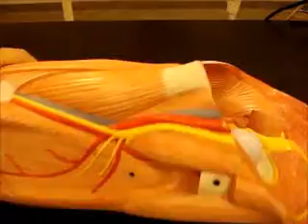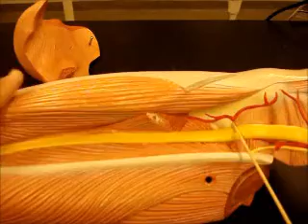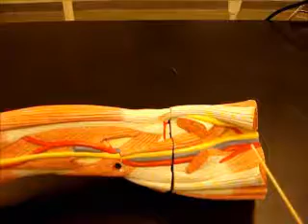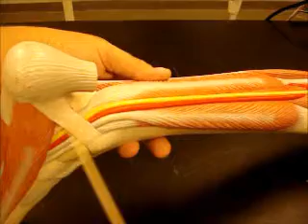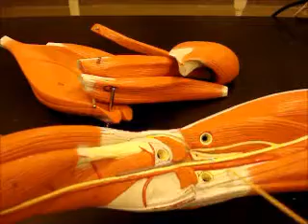bio 142 leg part 3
leg